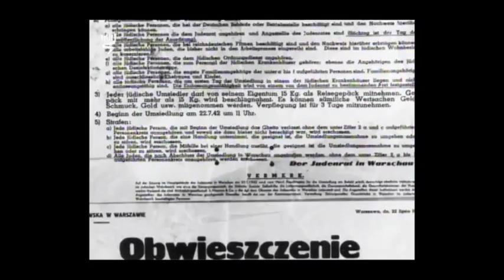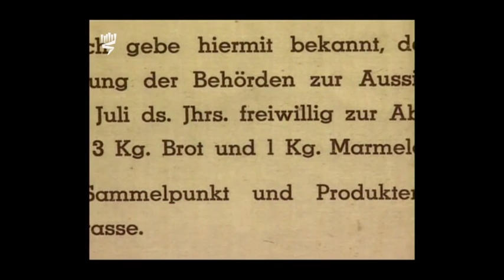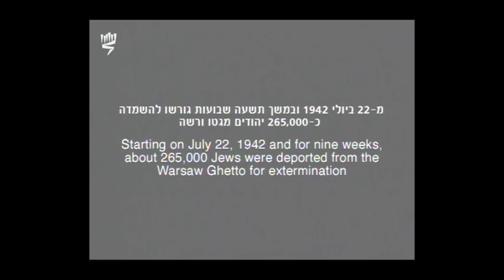Halina Birenbaum, Masha Putermilch et Yosef Charny : la déportation depuis le ghetto de Varsovie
Trois rescapés de la Shoah, Halina Birenbaum, Masha Putermilch et Yosef Charny, décrivent les déportations de masse depuis le ghetto de Varsovie pendant l’été 1942. La vidéo est tirée du film « Déportation de masse au départ du ghetto de Varsovie » du Musée d’histoire de la Shoah de Yad Vashem.